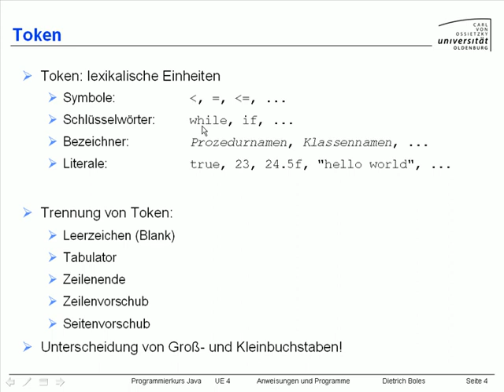UE4-AnweisungenProgramme [-4- Token]